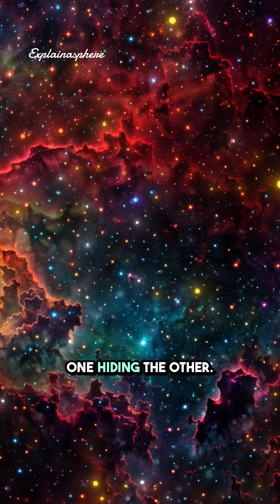A New Cosmic Explosion Was Just Spotted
Astronomers may have just spotted something never seen before —
a possible superkilonova, hidden inside a supernova explosion.

This event appears to break a fundamental rule of space:
kilonovae come from dead stars, while supernovae come from living ones.

Scientists think a massive star may have exploded, instantly formed two neutron stars, and then those stars merged inside the expanding debris — creating a double explosion.

If confirmed, this could change how the universe forges gold, platinum, and the heaviest elements.

What questions does this raise for you?